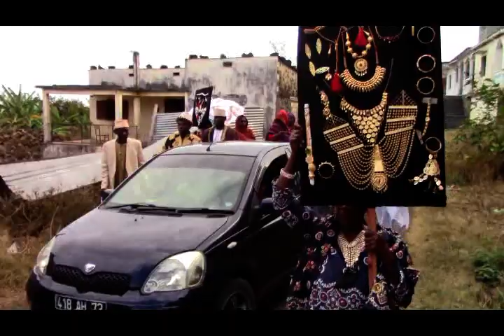toirab femme zi fafa mounira na halidi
c'est les zi fafa de mounira et halidi le 13 aout 2017